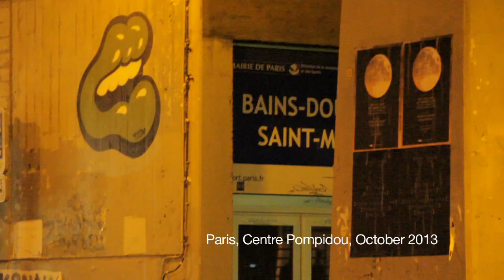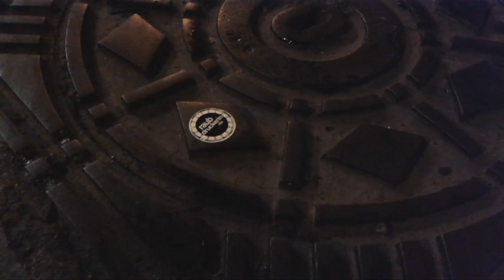RAUBDRUCKERIN.DE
Video by Yoann Le Gruiec

How to make each T-Shirt unique and exceptional ?
Raubdruckerin.de makes every t-shirt in one specific place and brings it to you. The T-Shirt you will wear is crafted on the streets of a city ! Mixing Street Art and Textile Design !